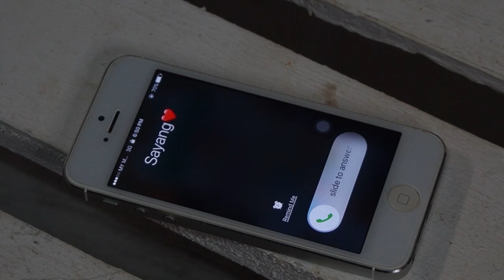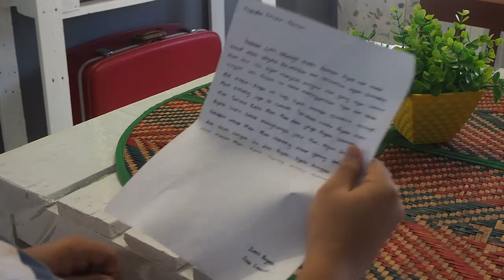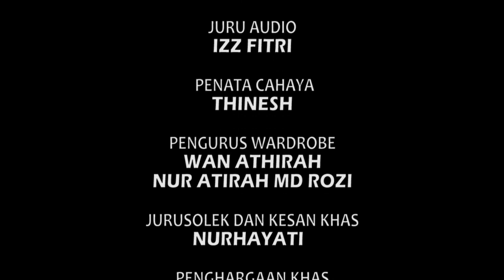KERANA DIA AYAH - SHORT FILM DDV/JRKV/PTSS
Nama Production : Dream X Production

Ahli Kumpulan :
1. Arruvin A/L Chandran – Director
2. Nabilah Najihah Binti Hazezi – Production Manager
3. Muhammad Aiman Bin Mohd Shaufe – Director Of Photography 1
4. Nur Atirah Binti Md Rozi – Asist. Director Of Photography
5. Muhammad Asyraf Safuan Bin Kamal – Editor
6. Wan Athirah Binti Wan Anuar – Director Of Art
7. Muhammad Izzfitri Bin Ma’arof – Soundman
8. Thinesh A/L Thiyagarajan – Gaffer

Penyelia Project : Encik Mohd Kamarul Ariffin Bin Mohamad Azmi

Sinopsis :
Cerita ini bermula dari kehidupan Azman yang bekerja di sebuah syarikat dan telah berkahwin dengan seorang wanita yang berpendidikkan tinggi iaitu, Siti. Azman merupakan anak lelaki tunggal kepada Pak Samad yang dibenci oleh Azman. Suatu hari, Azman mendapat panggilan telefon dari ayahnya. Pak Samad menyuruh Azman pulang kerana dia tidak sihat. Azman pulang ke kampung bersama isterinya. Kesihatan Pak Samad semakin merosot dari hari ke hari. Isterinya, Siti yang tidak tahan dan tidak suka tinggal di kampung telah mengambil keputusan untuk keluar dari rumah Pak Samad setelah ditampar oleh Azman kerana sikap biadapnya terhadap Pak Samad. Azman melihat sahaja kepergian Siti membawa bag dan juga barang-barangnya keluar daripada rumah. Azman duduk di atas katil mengimbas kembali pesanan dan perjanjian dia bersama ibunya untuk menjaga ayahnya walaupun dia membenci ayahnya. Akhirnya, Azman mengambil keputusan untuk terus tinggal di kampung bersama dengan Pak Samad. Selepas dari kejadian itu, Azman menjaga Pak Samad dengan baik. Untuk membalas jasa Azman, Pak Samad menyediakan sarapan dan meninggalkan sekeping nota pendek buat anaknya.